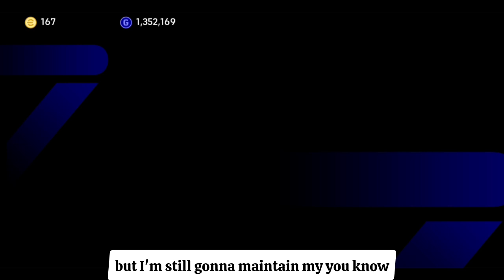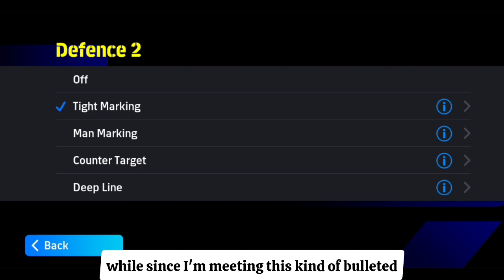My final Epic script for you in eFootball (VERY KILLER!)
SIUUUbscribe. Here's the new private telegram group for UR Null Tester

eFootball 25, Kick The Buddy,ASMR Slicing,Minecraft,The Office Boss,Emoji Puzzle,Survival Story,Super Mario Bros The Names Of The Games That I Have Played In This Video Are Given Below, If You Also Want To Play These Games, You Can Download Them And Play Them, Thanks. (Games Played In This Video) EfooTball 2025 Bowmasters Brawl StaRs Hit Master 3D Die Again Alien Blob io Stumble Guys Gaint Rush Troll Quest Horror Save Her Tank Stars Squid Game 456 DOP Yes Yes DOP Amazing Role Swap Racemasters Cut Master Happy Racing Roblox Fat Puzzle Hide in The Room Zobmie Blades Help The Tricky Puzzle DOP 5 Horror Hide Talking Juan Kick The Buddy Bowmasters Mario Run Number Master Going Balls Canvas Run Tom Gold Run Subway Surf Aquapark.io Coin Rush Count Master Bowmasters Sponge Granny, Poppy Playtime 3 Grimace Monster Barry’s Prison Run Free Fire,Brawl Stars.. Help Me Tricky Puzzle Number Master Sonic Dash Stickman Thief Bowmasters Cat Runner Canvas Run Sonic Dash Tom Gold Run Number Master Monster Draft Solo Leveling Subway Surf Tom Hero Subway Surf.. Grimace Monster Scary Survival Barry's Prison Run Poppy Playtime 4 Granny Med Catnap Prison Run PvZ Bowmasters Barry's Prison Run Poppy Playtime 3 Supreme Duelist Alien Blob io Thief Puzzle Die Again. Thank You Very Much